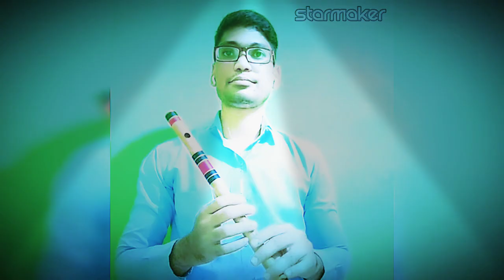# Namo Namo ji Shankara # Kedarnath | on Flute